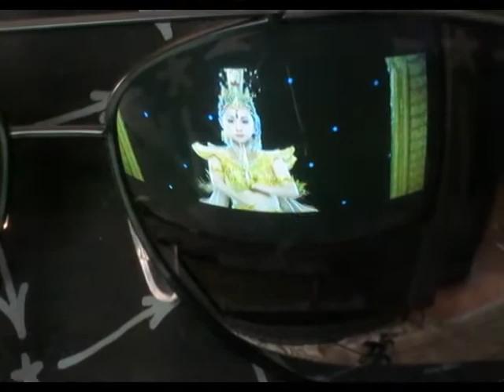Go! audio by Lemon Jelly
The song "GO" by Lemon Jelly with video taken from the film "Samsara"  My interpretation of the song.  Narration by William Shatner